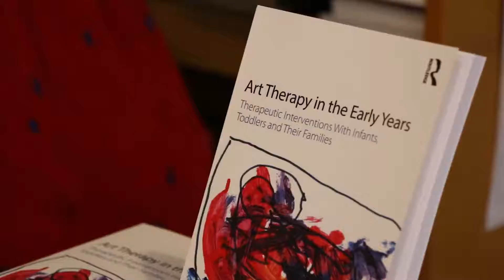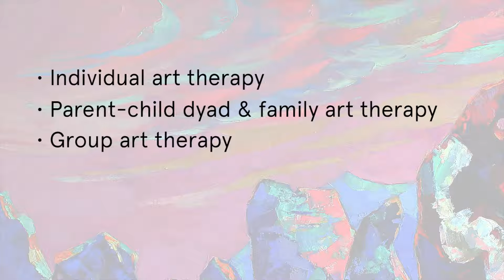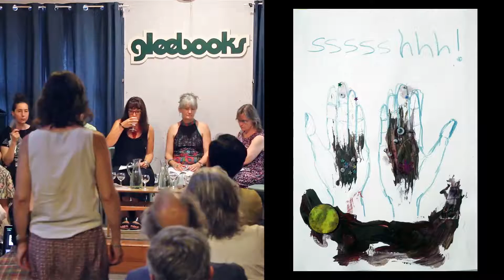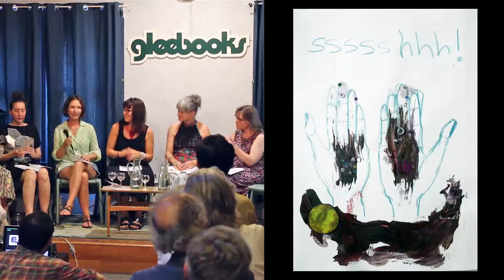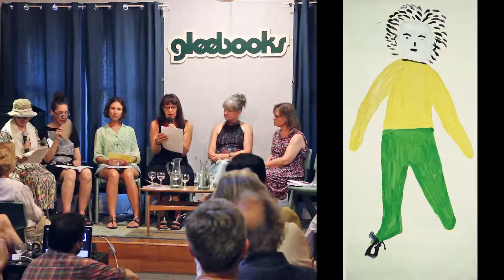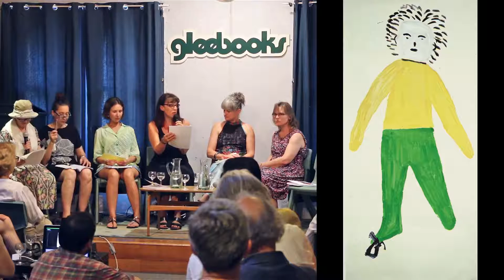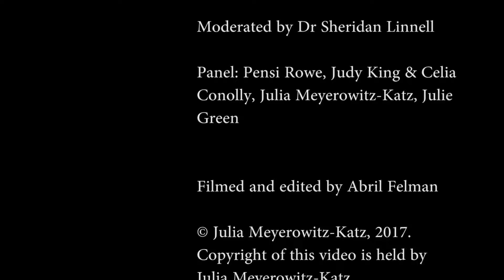Art Therapy in the Early Years_Book Launch_Sydney_Australia